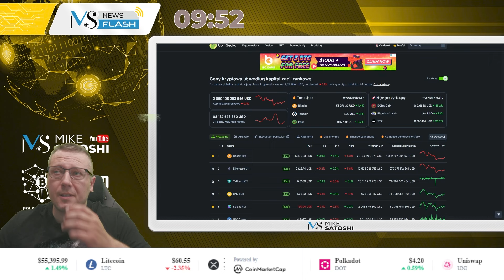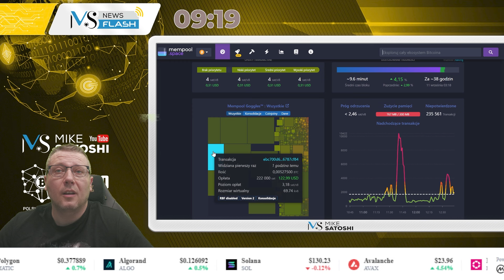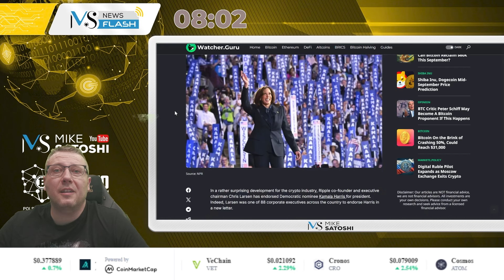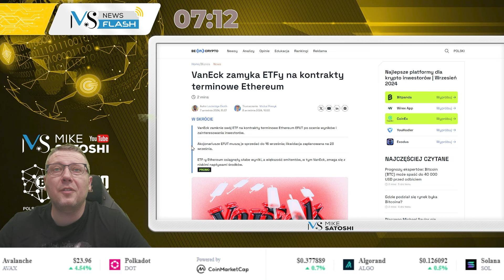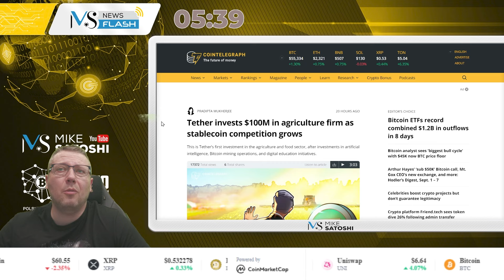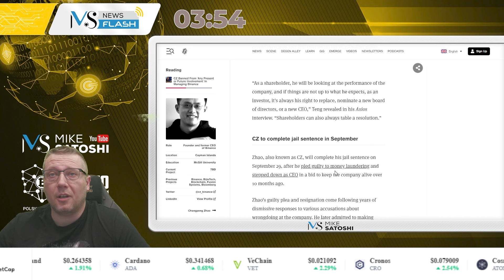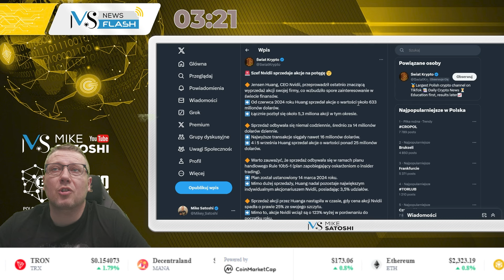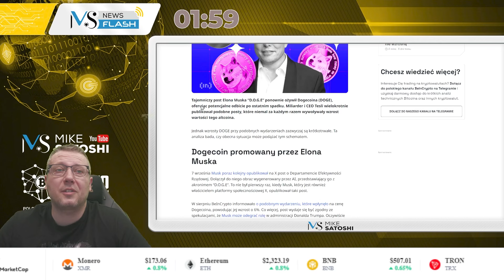BITCOIN: ŚWIAT KRYPTO PATRZY NA USA, CO WIE CEO NVIDIA? KONKURS GIEŁDY COINEX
ZOSTAŃ PATRONEM KANAŁU MIKE SATOSHI